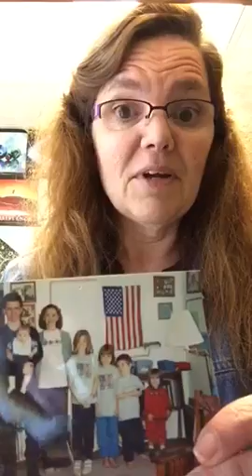Introduction to BSU online class by Yvonne Carlson